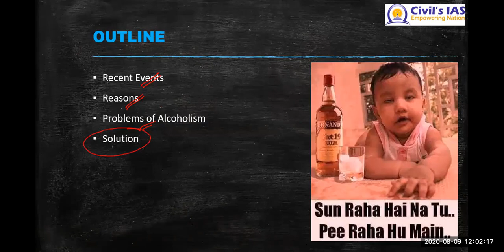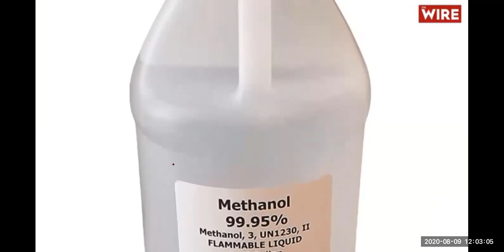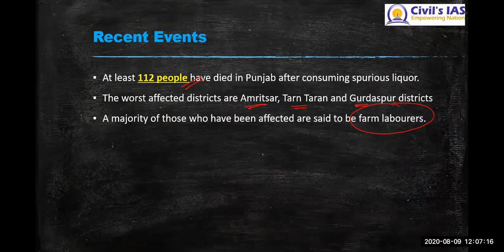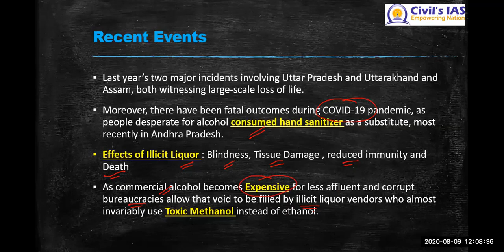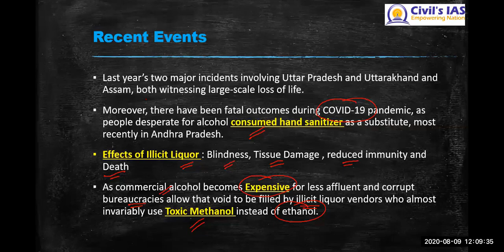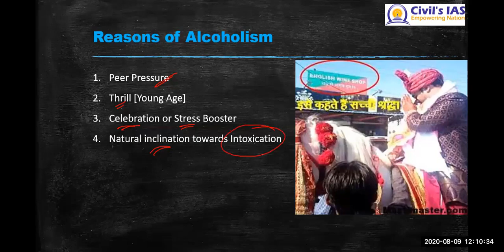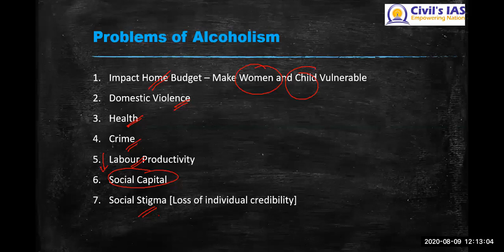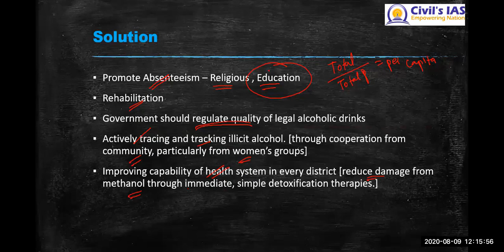DECODING NEWS : Alcoholism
DECODING NEWS  : Topic 30
In this Video we will Analyse Alcoholism in following way
1) Recent Events
2) Reasons
3) Problems of Alcoholism
4) Solution